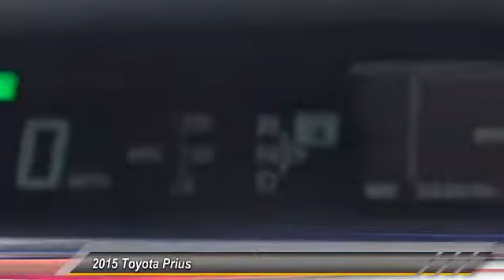2015 Toyota Prius Toyota Of Huntington Beach 270216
2015 Toyota Prius 5DR HB TWO

18881 Beach Blvd.

TOYOTA OF HUNTINGTON BEACH PROUDLY SERVING ORANGE COUNTY, HUNTINGTON BEACH, COSTA MESA, GARDEN GROVE, IRVINE, WESTMINSTER, AND SURROUNDING SOUTHERN CALIFORNIA LOCATIONS. THIS WHITE 2015 Toyota PRIUS IS EQUIPPED WITH A Engine: 1.8L 4-Cylinder DOHC 16V VVT-i -inc: Eco/Power/EV drive modes, AUTOMATIC TRANSMISSION, AND RECEIVES AN ESTIMATED 51 City/48 Hwy MPG. OR VISIT US AT 18881 BEACH BLVD HUNTINGTON BEACH, CA 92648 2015 Toyota PRIUS 5DR HB TWO Stock #: 270216 | VIN: JTDKN3DU6F1965621 | 2015 Toyota Prius 5dr HB Two Toyota of Huntington Beach